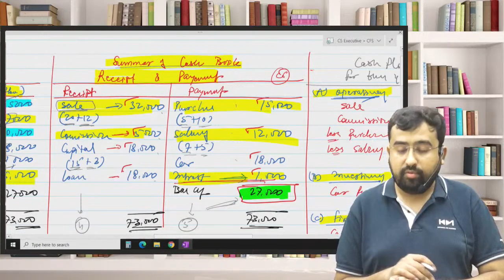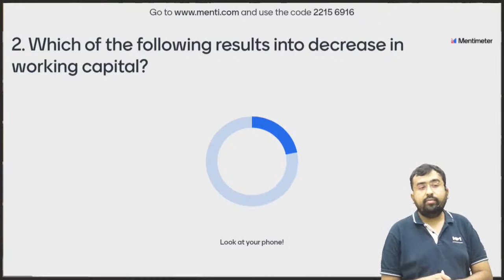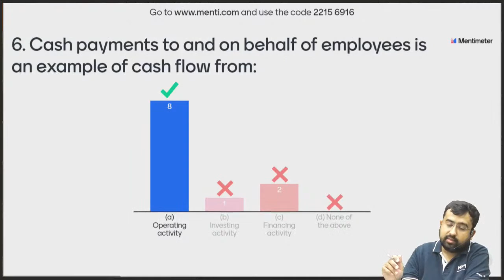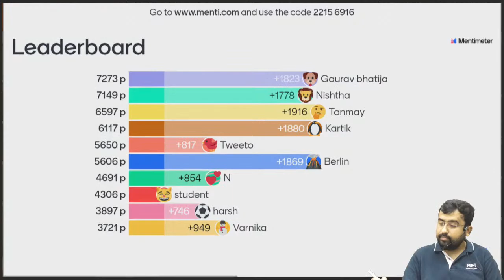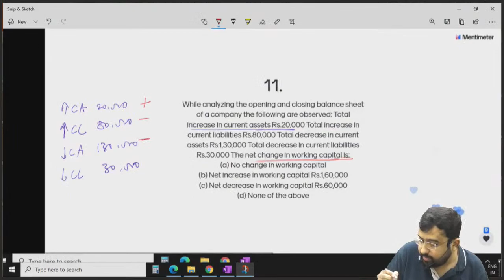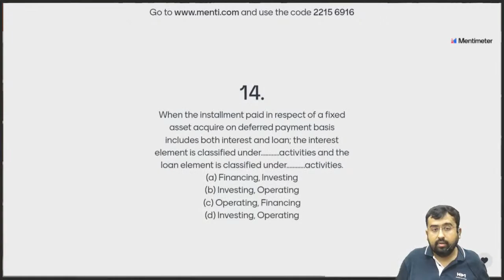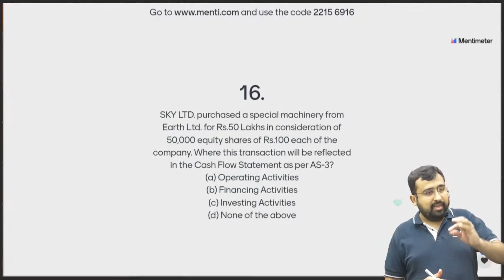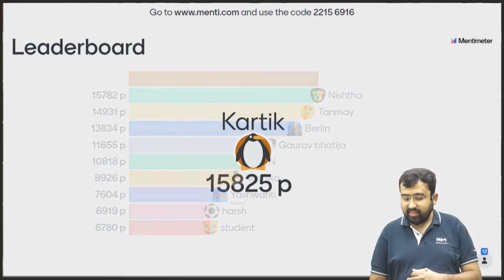CMA Rapid Revision and MCQ Series | Ch 9 Cash Flow Statement | Krishnakant D. Modi